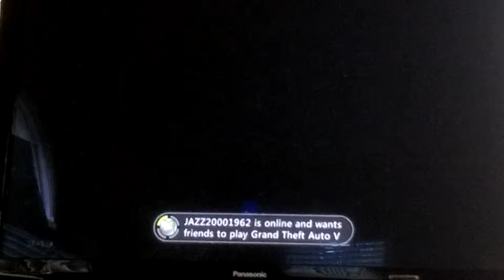Halo 4 part 10 gondola